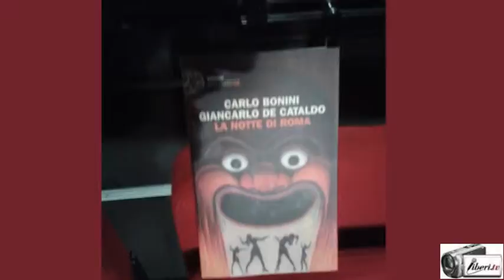"LA NOTTE DI ROMA" (Einaudi) di C. Bonini e G. De Cataldo - Dibattito col pubblico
Registrazione effettuata da Liberi.tv il 10/12/2015 a Ostia (Roma) presso il Teatro del Lido

Presentazione del libro "LA NOTTE DI ROMA" (Einaudi) di Carlo Bonini e Giancarlo De Cataldo.

Con uno degli autori di Suburra e La notte di Roma, affronteremo il delicato confronto tra romanzo e realtà.
Quanto il romanzo prende spunto dalla realtà?
Quanto, invece, la nostra concezione di realtà prende spunto dal romanzo?
Ci infileremo nei meandri del romanzo e in quelli della realtà per farci un'idea sulla vera natura del morbo che sta affliggendo la nostra città.

Ospiti:
Carlo BONINI (Giornalista e scrittore)
Matteo ORFINI (Commissario PD Roma)
Alfonso SABELLA (Magistrato)

Modera il dibattito:
Stefano ESPOSITO (Commissario PD Municipio X)

DIBATTITO COL PUBBLICO.